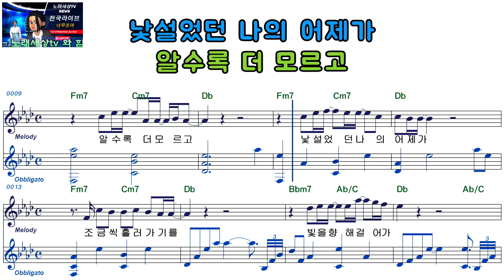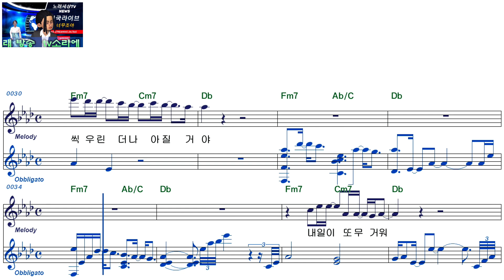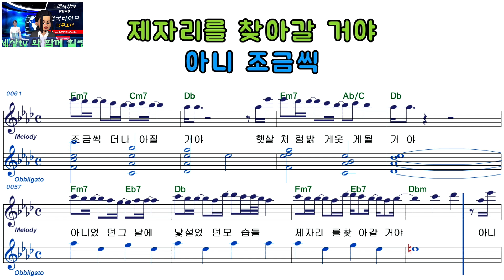김소연ㅡ내가 있을께드라마 감사합니다ㅡ여자키ㅡELF 919ㅡ38731